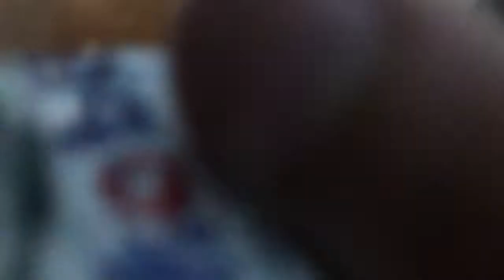Nascar 2018 Sonoma raceway and a battle for the lead in stage 3🏆🥈